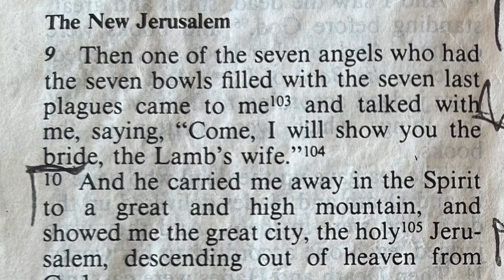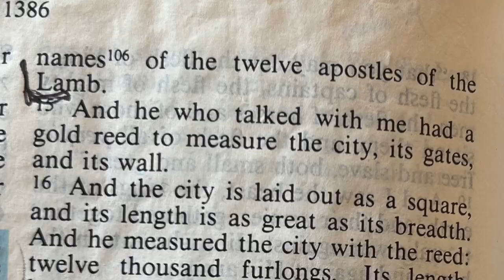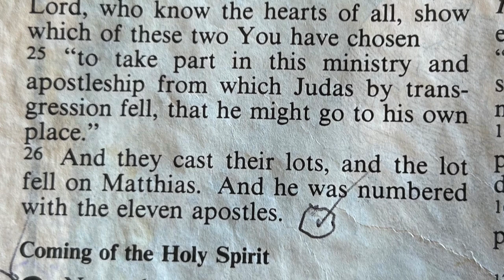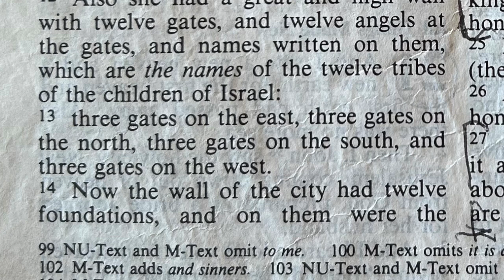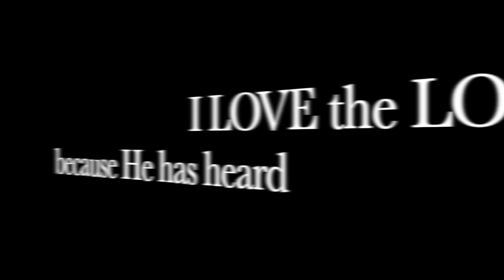The 12 Foundations - End Of Times Ep. 185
This video looks at the moment in time when Heaven and Earth fade away and EVERYTHING In the Universe ENDS!